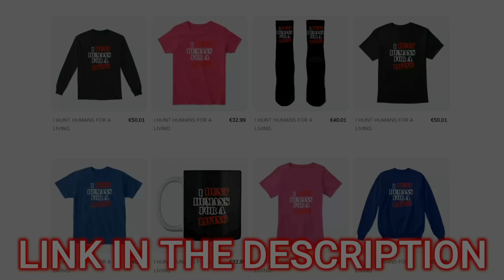Loyalty Test - I Can Tell You're Lying Cuz When You're Replying